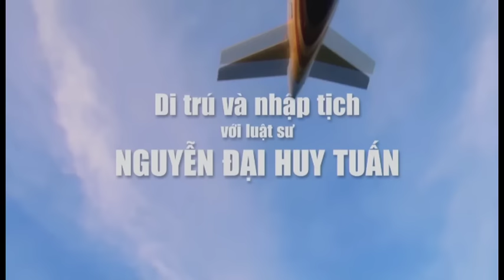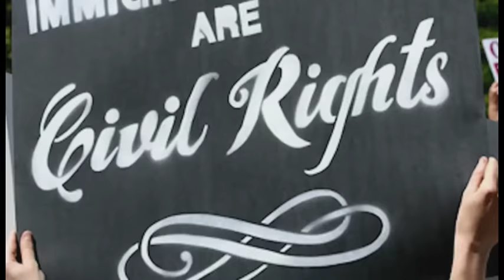250 - Visa Bulletin February 2017 Part 1